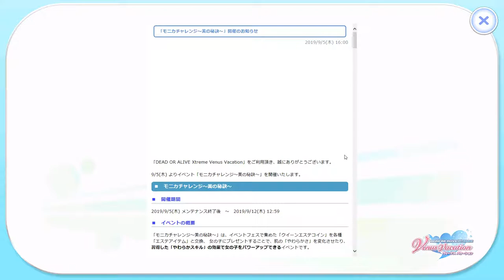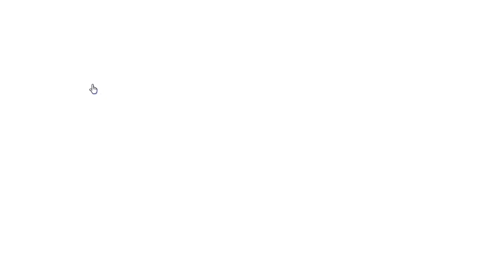DOAX Venus Vacation - 334 - Monica's Rock Climbing start!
【60hz】【Blind Run】There we go, the new girl gets her rock climbing event. We'll rock climb at the very end, with every girl, so don't you worry~